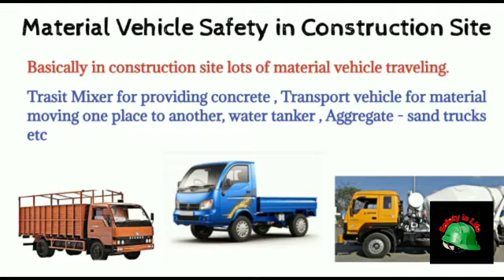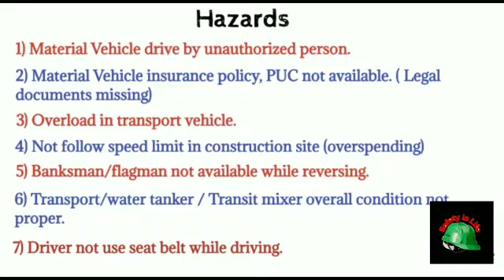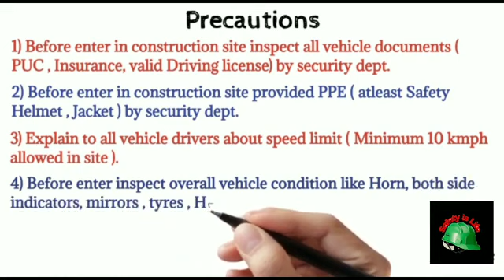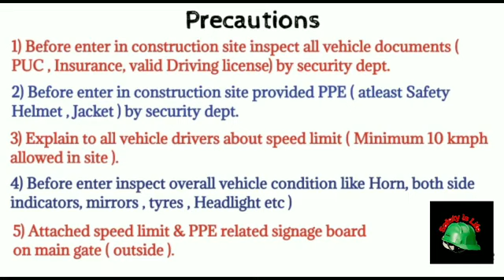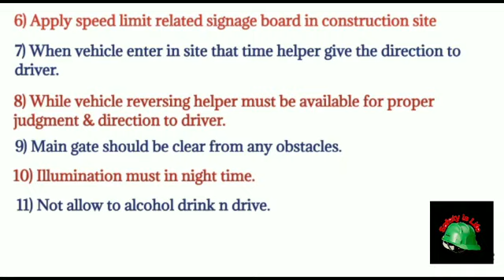Transport Vehicle Safety in hindi | Transport vehicle Hazards & Precautions | Safety is Life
Transport Vehicle Safety in hindi | Transport vehicle Hazards & Precautions in hindi| material vehicle |
material vehicle Safety in hindi | transport vehicle safety in hindi | vehicle Hazards & Precautions | Safety is life